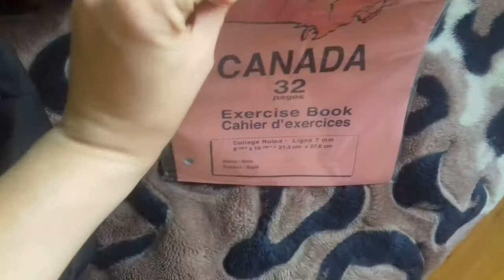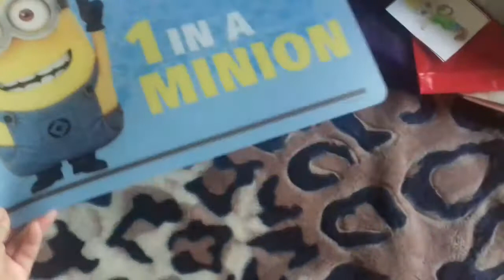43 # Канада. Помощь школьникам от Bon Acceuil